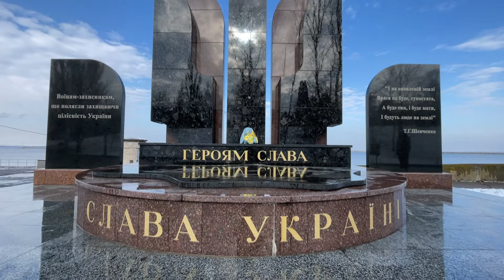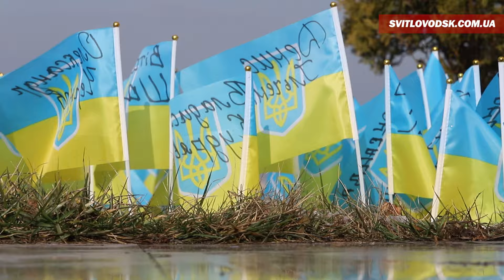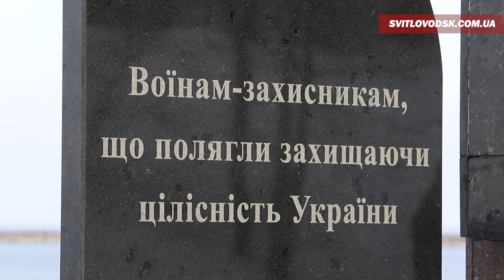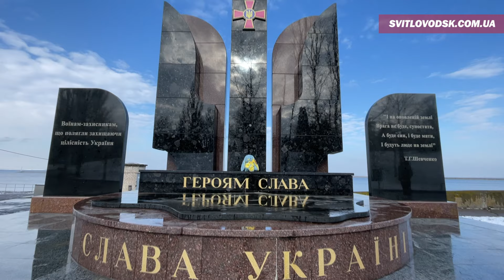У Світловодську вшанували добровольців 🇺🇦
14 березня, о 9:30, на набережні Світловодська, біля пам’ятного знака “Борцям за волю та незалежність України”, відбувся мітинг з нагоди Дня українського добровольця, під час якого поіменно згадали загиблих захисників і захисниць із Світловодської громади.